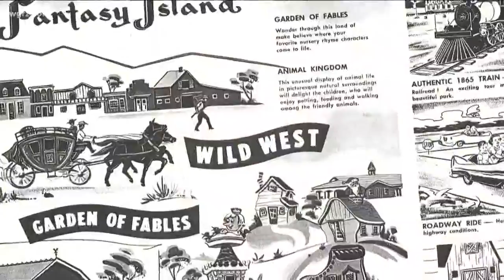Fantasy Island reunion: 'Western Town' alumni reunite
Actors from the beloved Wild West show reunite at WGRZ to share fond memories, discuss the park's impact on Western New York.